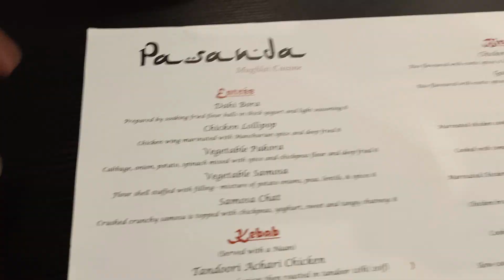Awesome dinner at Nobanno | Pasanda Restaurent, Melbourne, Australia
Huntingdale is very popular place for Bengali community. You will find a Bengali grocery as well as restaurant. Nobanno is one of them. Currently they have changed the name from Nobanno to Pasanda.

Welcome for any suggestions. I am trying to add subtitle for my videos so if you find it difficult to understand my voice, try enabling subtitle.